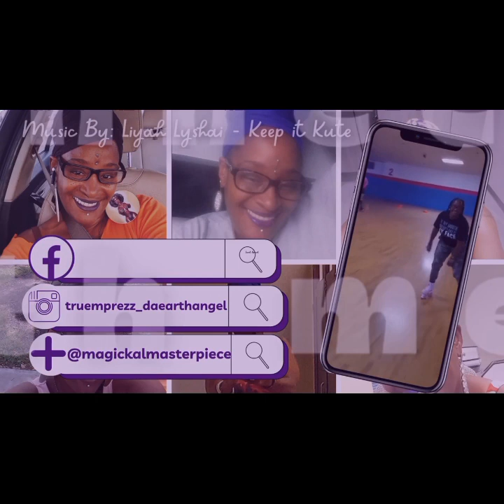storytime The lick came with a lesson